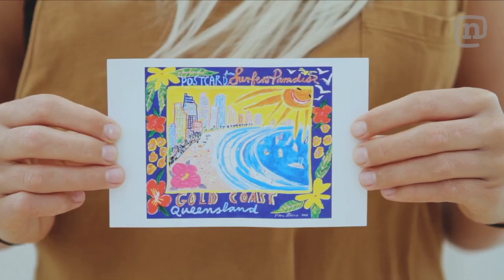Pro Surfer Laura Enever On Surfing & New Beginnings: IM LAURA Ep. 1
Season 1, Part 1 of 4: Professional surfer Laura Enever presents "Im Laura" a web-series following Laura, a young Australian pro surfer, on the ASP World Tour as she roams the world living adventurously, following her dreams and simply being a twenty-one year-old girl. Im Laura highlights the good times on the road and the challenges of staying on top as a competitive pro surfer. Episode 1 kicks off at the Gold Coast for the first competitive event of the year— after a rollercoaster 2012, it's time for a new chapter.
Leave questions and comments for Laura below and check back Monday to see if Laura responds to your questions!